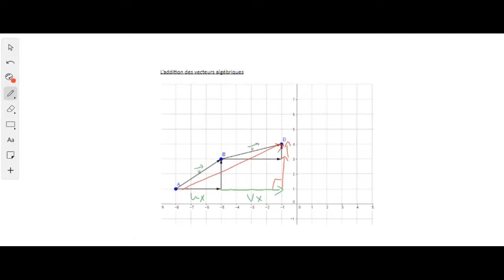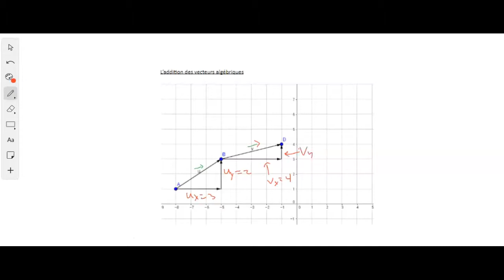6.1_addition_soustraction_vecteurs